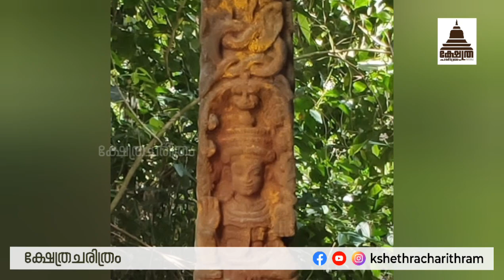കള്ളിയങ്കാട്ട് നീലിയെ കടമറ്റത്ത് കത്തനാര്‍ കുടിയിരുത്തിയ ക്ഷേത്രം...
Panayannarkavu is a small village In Thiruvalla Sub-District on Parumala Island in the Pamba River in Thiruvalla taluk of Pathanamthitta district in Kerala, India. The village is known for the presence of the Parumala Valiya Panayannarkavu Devi Temple,of which Saptha matha (Seven Goddess) is the presiding power. There is also a temple of Siva on the premises. Panayannarkavu is 3 km (1.9 mi) from Mannar, a village known for its bell-metal lamps and vessels. Until recently, esoteric tantric rituals were conducted in this Saktheya temple.

The pleasant natural surroundings of Parumala and the grace of the Mother Goddess in her ferocious Avatar as Bhadrakali, bestowing Her blessings on the devotees are famous even in other States.

Tall Palmira trees and pristine green forests, and the idols of Nagarajas and Nagayakshis which bestow their boons on those devoted to them, can be found at five spots in the Complex. The Omnipotent Lord Siva , installed during the Thretayuga ( about five thousand years back) by Sage Parasuram faces the Holy Pampa river, Westrward. Devi Bhadrakali, in Her Avatar as the slayer of Dariakasura faces East.

In the forecourt idols of Karimkali, fond of sacrificial offerings is present. Idols of Devi Annapoorneswari. Kodumkali, Bhootakali, Ksetrapala, Ganapati, Dharmasastha,and Yakshi Amma, the benign form of Vampire supposed to have been arrested by the legendary Christian Priest-magician Kadamattathu Kathanar, and Devi Durga in Her Kumbhakalasapriya Avatar, in the Palliyara chamber, are are found in these Temples, and their combined power and grace are felt by the visitors.

All the original installations are believed to have been done by Sage Durvas and Sage Narada in the Threta Yuga. Exquisite wall paintings depicting stories from the Devi Bhagawatam, Ramayana, Mahabharata, Bhagawatam etc adorn the Walls of the temple and are a major attraction of the place.

The ravages of time have had their adverse impact on the Main Temples, the minor temples and the Wall paintings. Serious efforts are being made to restore them to their pristine glory and preserve. Bhagavata Saptaham, as suggested by Deva Prasnam and the traditional Vishu Mahotsavam are being celebrated. We seek the whole-hearted co-operation and help of one and all in these efforts.